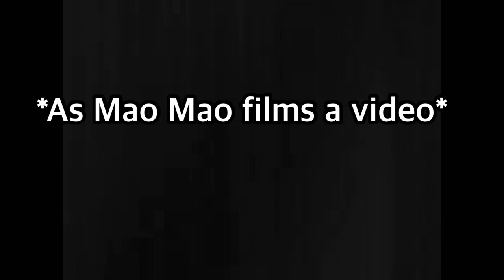Mao Mao senses something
Mao Mao senses something coming!! But doesn’t know where it’s coming from.